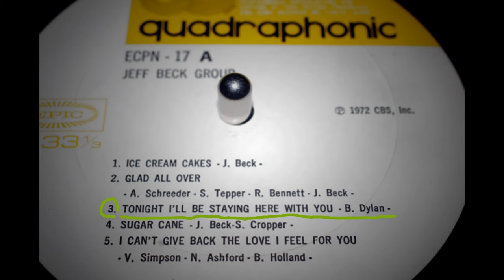33 ⅓ RPM, Jeff Beck Group { Tonight I'll Be Staying Here With You } 1972,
Source:  Jeff Beck Group
Label:    Epic – ECPN-17
Title;   A3 Tonight I'll Be Staying Here With You
Format: Vinyl, LP, Album, Quadraphonic
Country: Japan
Released: 1972
Bass – Clive Chaman
Drums – Cozy Powell
Guitar – Jeff Beck
Piano – Max Middleton
Producer – Stephen L. Cropper
Vocals – Bob Tench